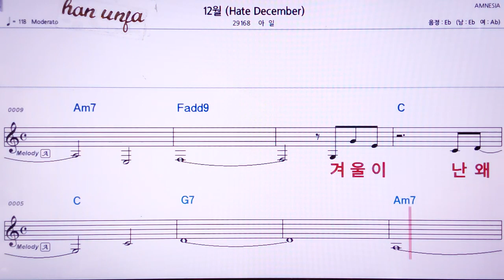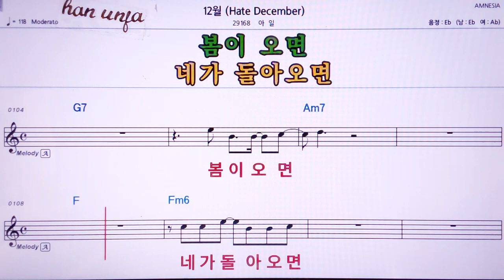💖12월/아일 👍MR,노래방, 악보, 코드,Karaoke With Sheet Music